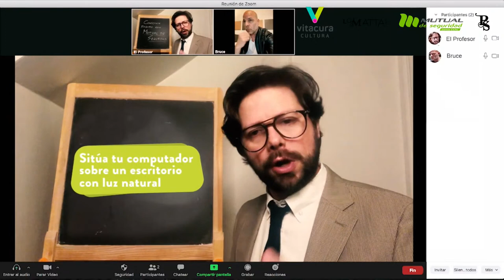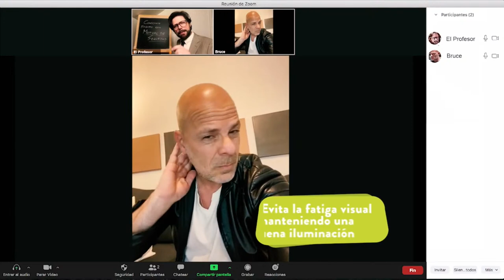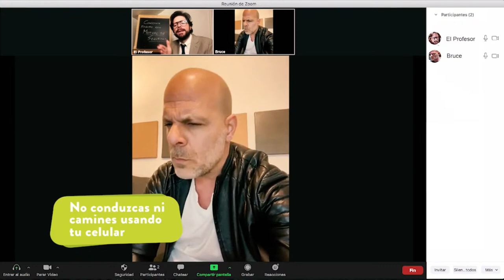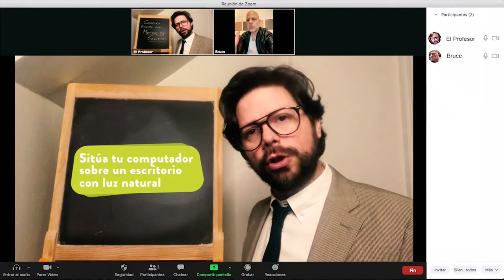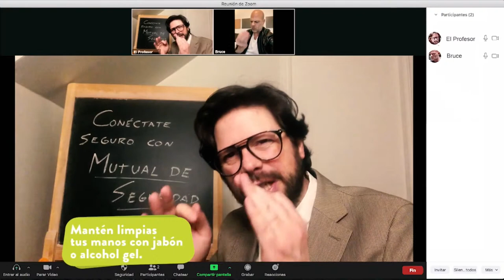Roundtable - Pacto de Fuga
Revisa este encuentro enfocado en el “tras bambalinas” de este exitoso film producido por FOX. Los invitados fueron: David Albala, director del film,
Marcelo Merino, productor ejecutivo de Calibre 71; productora a cargo de la gestión y realización del film, José Córdoba: Segunda unidad de dirección del film, Eusebio Arenas, Actor, Diego Ruiz, Actor. Moderado por: Isidora Cabezón.